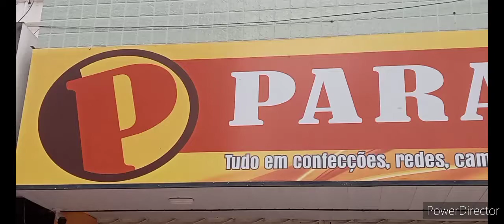Paraíba Confecções novo comercial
Venha adquirir agora mesmo sua roupa masculina ou feminina, adulta ou infantil, cama, mesa e banho com preços únicos de R$ 15,00... Corra agora mesmo na Av. Dep. José Mendonça, Centro de Belo Jardim/PE.